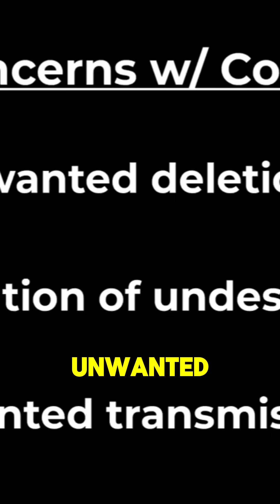The Good and Bad of Vibe Coding in 80 seconds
Vibe coding lets you build software using natural language prompts instead of formal programming languages. It sounds amazing—and it is—but there are real risks to consider.

From YOLO mode to leaking files, this clip breaks down the pros and cons of using AI coding agents like Cursor.